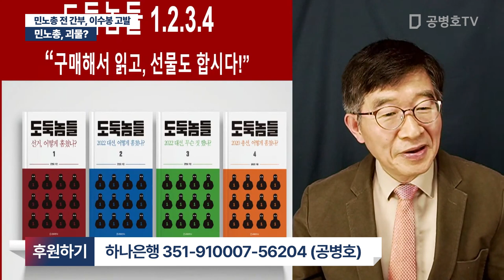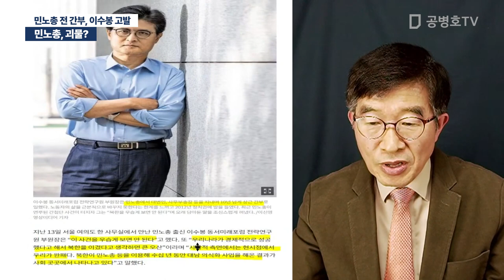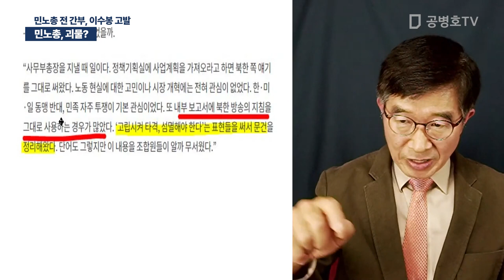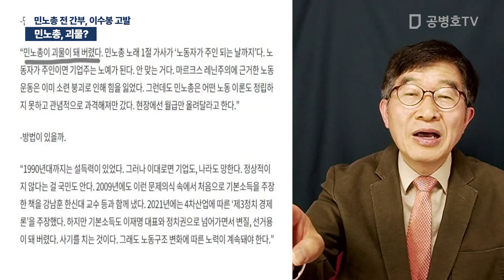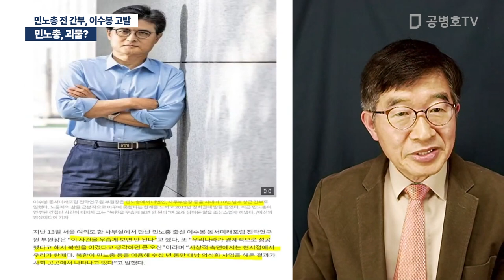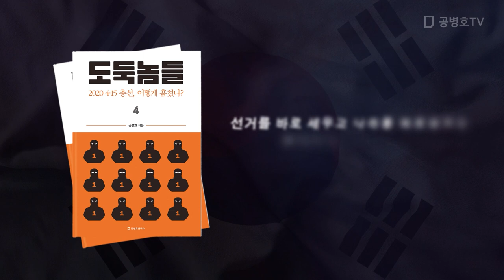민노총, 괴물? / 민노총 전 간부, 이수봉 고발 [공병호TV]